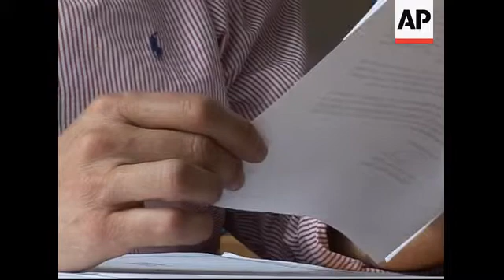A genetically modified mosquito might halt the spread of maleria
AP Television
London, recent
1. Various mosquitoes in nets at Imperial College, London
2. Various set ups Dr. Andrea Crisanti
3. SOUNDBITE: (English) Dr Andrea Crisanti, Professor of molecular parasitology,  Biology Department, Imperial College, London:
"If you are looking for a different approach to control malaria you need to think of something else than insecticide and the idea was rather than eliminating mosquitoes with insecticide, we just want to replace indigenous mosquitoes with a mosquito that is very similar to the indigenous mosquito but with a modification in the genome that does not allow it to be infected by malaria parasite. So it's a mosquito that will be identical to the wild type indigenous mosquito, but not able to transmit malaria because we have modified some genes."
4. Pan Mosquitoes in nets
AP Television
Washington, recent
5. SOUNDBITE: (English) Gillian Madill, Genetic Technologies Campaigner, Friends of the Earth, Washington:
"What they are doing is genetically modifying an actual living organism and changing it and releasing it into the environment, which we have no idea what the consequences will be. We have no idea what the effects on the other animals in the eco system are going to be. We have no idea that this animal isn't going to continue to evolve and change as it has over  hundreds and thousands of years it's already been in existence."
AP Television FILE
Zambezi River, South Africa
6. Lukulu Village people gathering with vaccination cards
7. Bag of mosquito nets and baby
8. Patients with malaria lying in beds
9. Mid of boy with malaria
AP Television
Washington, recent
10. SOUNDBITE: (English) Jaydee Hanson, International Center for Technology Assessment, Washington:
Mosquitoes don't just transmit malaria. They're food for birds. they're food for bats. They're food for fish, which we actually like having around, because birds and bats pollinate crops."
AP Television
London, recent
11. Various set-ups Tony Nolan
12. SOUNDBITE: (English) Dr Tony Nolan, Senior Research Fellow, Department of Biology, Imperial College London
"In the past the most successful approaches against malaria have relied on interventions that focus on the mosquito, such as insecticides. Now that  insecticide resistance is a common problem we have to work on new insecticides or alternative approaches for targeting the vector population in the wild and trans-genetics is one of these. However, anything that we do in the lab - it's not guaranteed that it will be applicable in the wild and there are all sorts of controls that need to be put in place to make sure what we see in the lab we'll be seeing in the wild, so from proof of principle is one thing to putting it in the wild needs a lot of controls, carefully controlled field trials and lots more theoretical experiments before that happens."
13. Various Tony Nolan looking at mosquitoes under microscope
UNDP
Tanzanir, recent
14. Pan grass and rice paddy in village on Manyata near Arusha
15. Mid man on cart
16. Mid shot children walking in village
17. Close-up woman working in paddy field
AP Television
Washington, recent
18. SOUNDBITE: (English) Gillian Madill, Genetic Technologies Campaigner, Friends of the Earth, Washington:
UNDP
Tanzanir, recent
19. Villager getting into bed and covering himself with a mosquito net
AP Television
London, recent
20. SOUNDBITE: (English) Andrea Crisanti, Imperial College, London:
21. Zoom in Mosquitoes in net
LEAD IN:
Scientists in the UK have genetically modified thousands of mosquitoes in the hope of wiping out malaria.